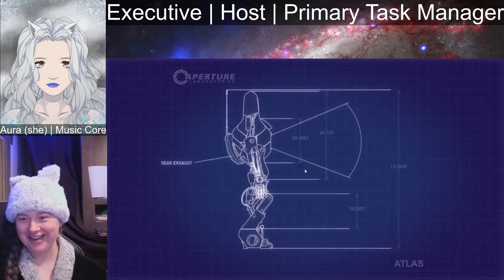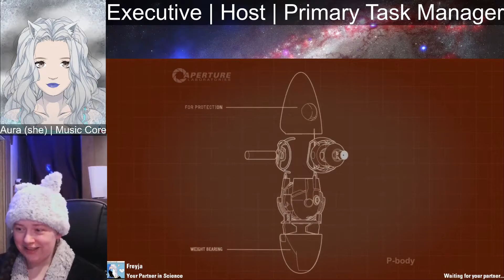The Most Frustrating 20 Minutes of My Life! Portal 2 Co-Op Episode 8 | Aura feat. Onyx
Wish List